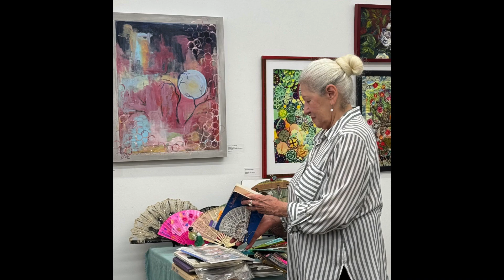Fan Workshop Aperire 4 2024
Led by Arroyo Arts Collective, artist Linda Estrada. A workshop exploring the history and creation of the hand painted fan.